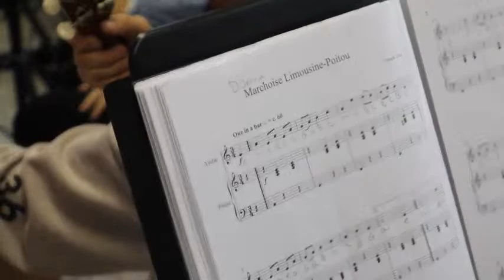QSI Pápa 2023 Graduation Parade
Join our graduates as they do their last walk around the school.